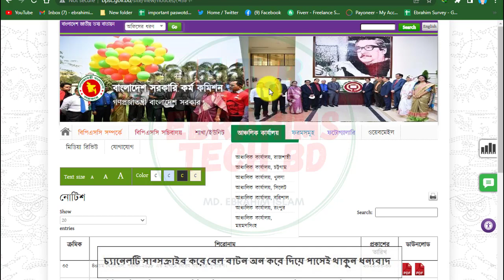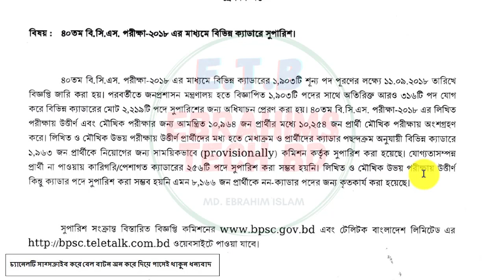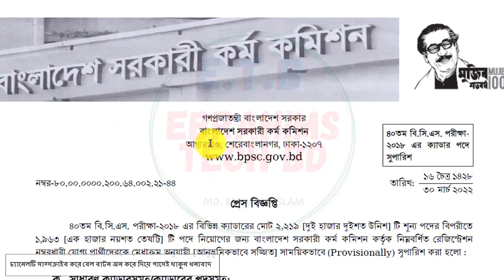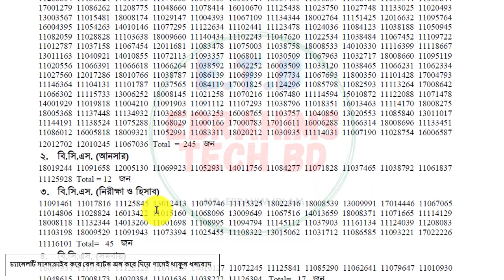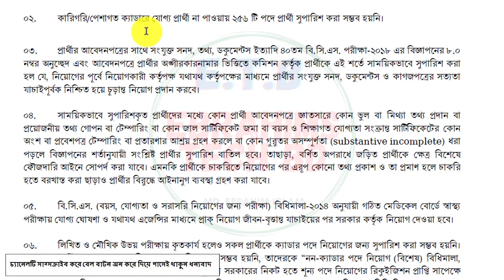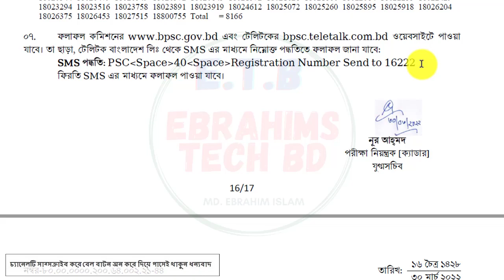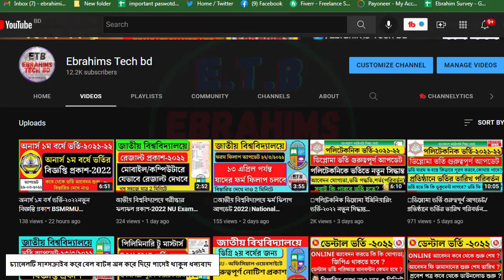🔥৪০তম বিসিএসের চূড়ান্ত ফল প্রকাশ এইমাত্র | 40th Bcs result Publicist 2022 PSC result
৪০তম বিসিএসের চূড়ান্ত ফল প্রকাশ এইমাত্র | 40th Bcs result Publicist 2022 PSC result/ebrahims tech bd

About The Video: The results of the 40th BCS examination have been published under Bangladesh Karma Commission. I have discussed in detail in today's video how to see the results

7. How to apply for online birth registration-2021জন্ম নিবন্ধন করে নিন মাত্র ৫ মিনিটে।/Ebrahims Tech bd

1/ News with Ebrahim bd (এখানে সকল আপডেট নিউজ সবার আগে দেয়া হয় যেমন NU,বর্তমান ‍গুরুত্ব পুর্ন নিউজ ইত্যাদি )

2/ Bd Current Job news (নতুন সকল সরকারি, বেসরকারি চাকুরির খবর সবার আগে দেয়া হয়)